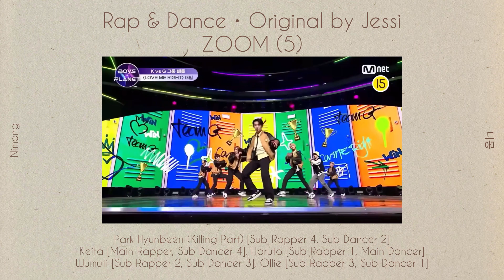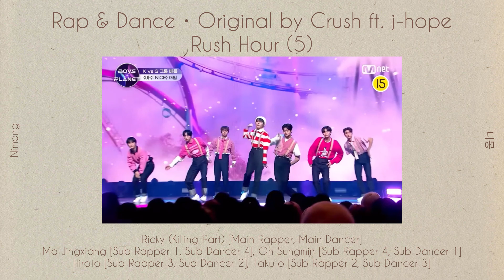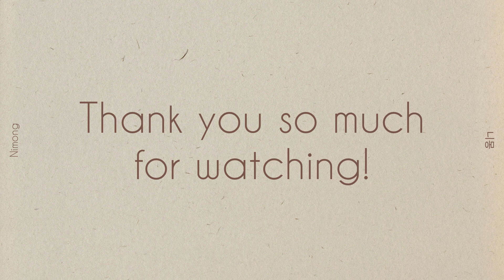Boys Planet - All Second Mission Teams w/ Positions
All positions were shown either on the airing of Episode 6 or in the 30-second previews for Episode 7. If I wrote everything correctly, these should be 100% accurate to the stages. Hope this helps! :)